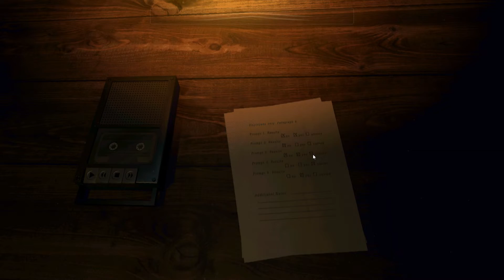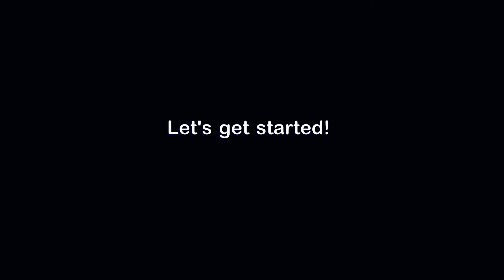WACKY ZAPPY FNAF PIZZERIA SIMULATOR LETS PLAY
:^) hi

no i did not edit this and i dont plan on it
I recorded an hour long lets play of ride to hell retribution with no mic audio so i played this instead. what the fuck.